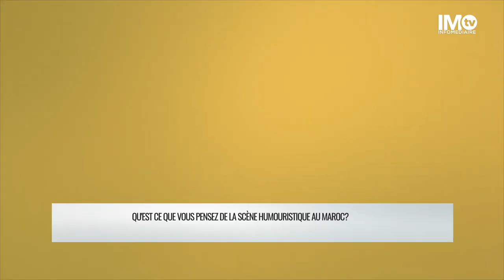Reportage IMTV : Jamel Debbouze dresse le Bilan du MDR 2019